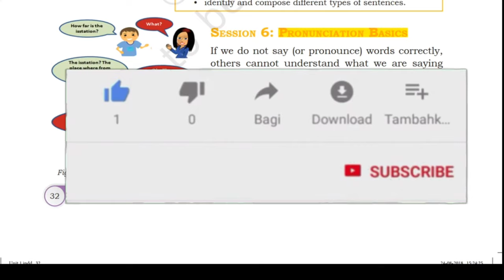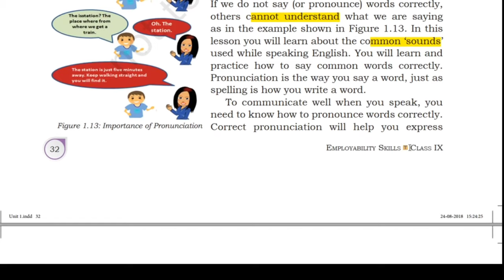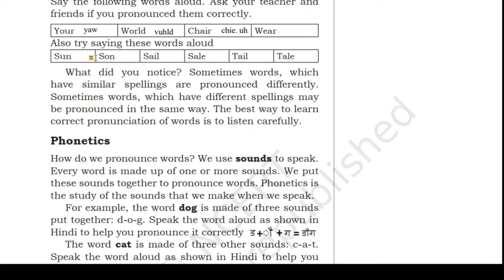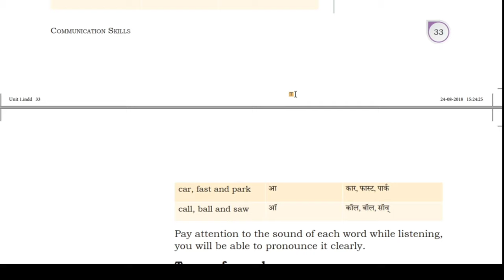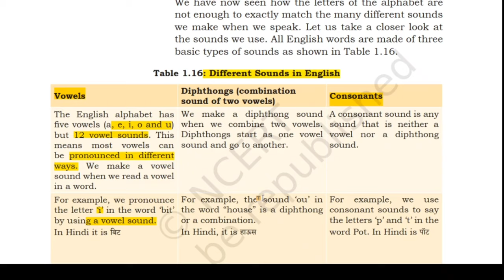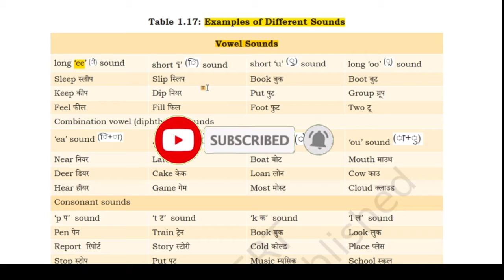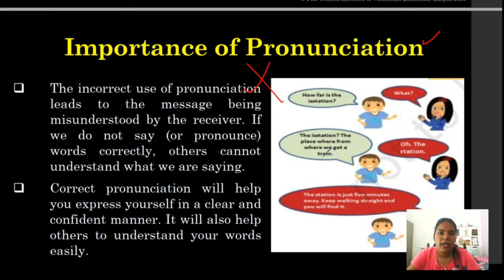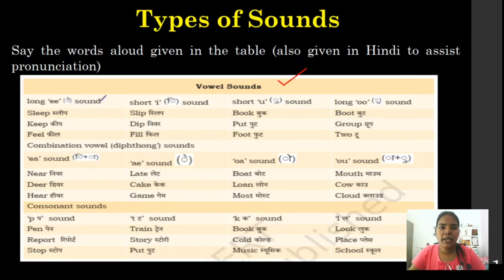Employability skills || (For all NSQF trades) LEVEL 1 UNIT 1 SESSION 6 || pronunciation Basics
Hey you ! Today we will study another new topic which is regarding pronunciation, it is guite interesting because you will learn about sounds, so in this session we will learn about  basic pronunciation, different types of sounds and how to pronounce it .Good luck!!

Regards
Gurdeep Kaur
IT Trainer at GSSSS Sekha.